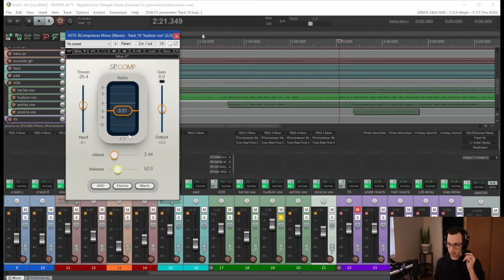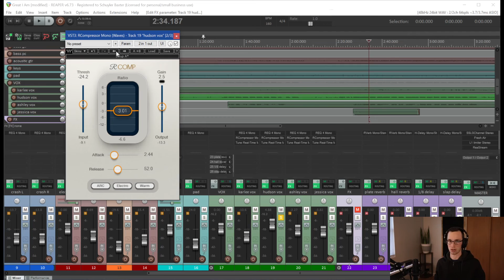How To Use A Compressor On Vocals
Vocals are often some of the most dynamic inputs in a mix. A vocalist may sing very softly in the first verse and then suddenly start belting out the chorus. In order for a vocal to blend well with the other inputs over the course of a whole song, some form of dynamic control is needed. This is where a compressor can help.

In this video, I'll give you a step by step walkthrough on how to use a compressor on vocals in your own mix. Hope this helps!

Also, don't forget to get your FREE "7 Step Mix" download!

- Schuyler